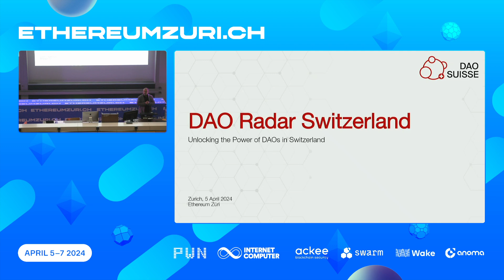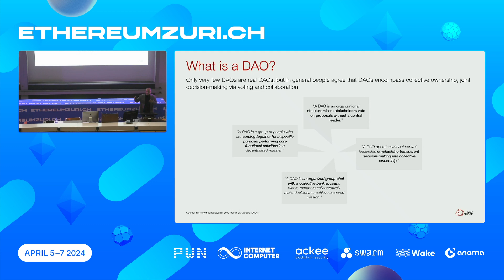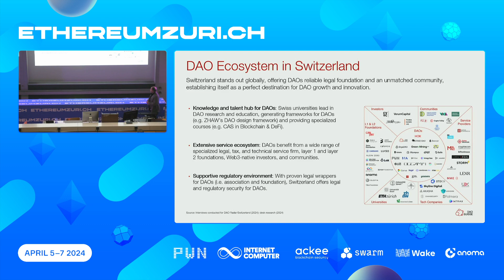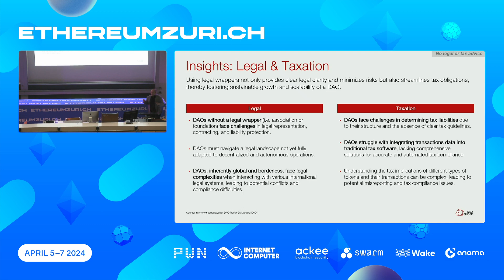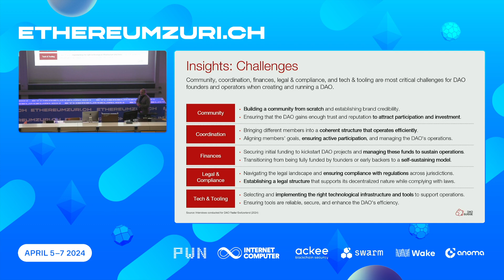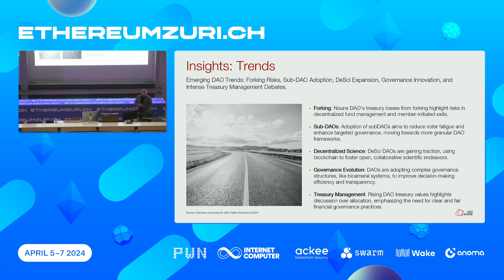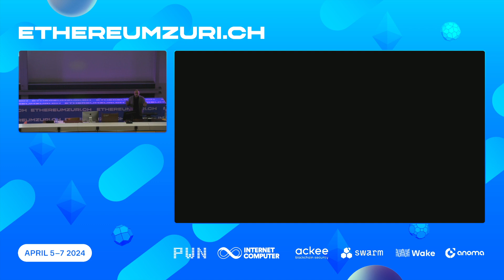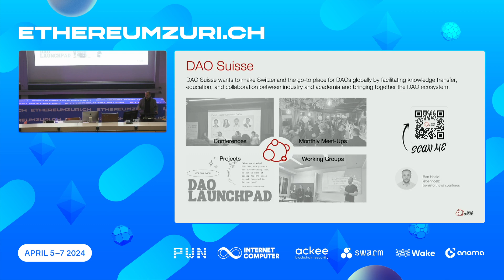Ben Hoelzl - DAO Ecosystem in Switzerland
This talk presents the "DAO Radar Switzerland" report, the first comprehensive analysis of Switzerland's DAO ecosystem, supported by InnoSuisse, CV Labs, and ZHAW, which focuses on DAOs with Swiss legal structures and will be published in March 2023. It explores the challenges and opportunities for DAOs and their ecosystem partners across legal, tax, and technological dimensions. Targeting founders, investors, policymakers, and researchers, the report aims to deepen understanding and aid decision-making in the DAO ecosystem by generating key insights and directions for the advancement of Swiss DAOs, enriching the conversation around decentralized organizations.